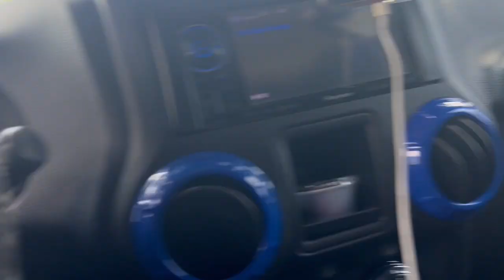ROCHESTER NY GOOD CITIZENS, GOOD FIRE FIGHTERS, NO POLICE NO AMBULANCES.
ROCHESTER NY GOOD CITIZENS, NO POLICE NO AMBULANCES.